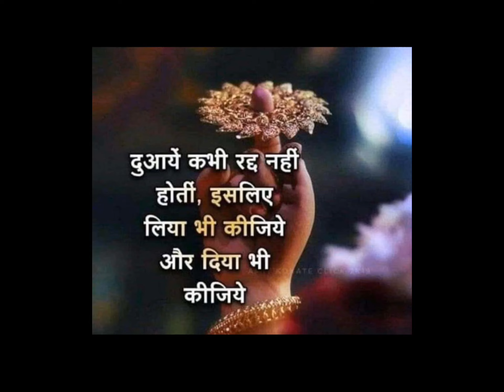Life learning quotes in hindi 26 May 2023 04